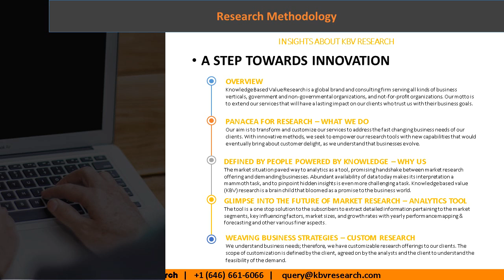Global Piezoelectric Materials Market Growth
Global Piezoelectric Materials Market size is expected to reach $1.5 billion by 2023, rising at a market growth of 4.1% CAGR during the forecast period.